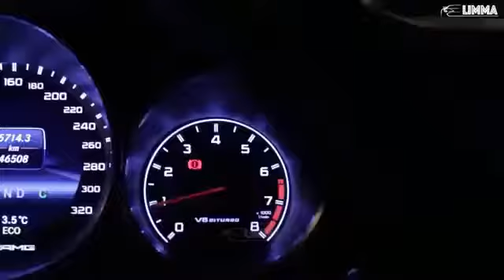Ufuk Kaplan İstanbul "_remix Turkish